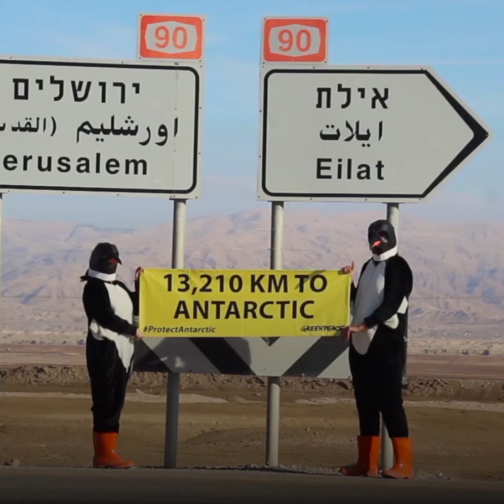펭귄이 세계 여행을 떠난 이유는?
펭귄 이 세계여행 을 떠난 이유가 궁금하신가요?

대한민국 서울에서부터 아르헨티나 부에노스 아이레스까지 이어진 대장정.

지금 동영상을 본 뒤 남극보호 를 위한 서명에 참여해주세요!

영상이 유익했나요? 그린피스의 더 많은 활동 영상을 보고 싶다면 구독자가 돼주세요!

그린피스의 더 많은 환경보호 소식 접하기

그린피스는 1971년 태어난 독립적인 국제환경단체로 지구 환경보호와 평화를 위해 비폭력 직접행동의 평화적인 방식으로 캠페인을 진행하고 있습니다.

당신의 후원이 변화를 만듭니다.